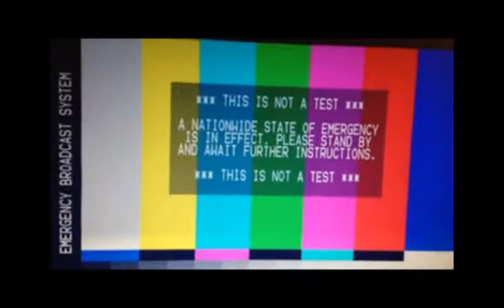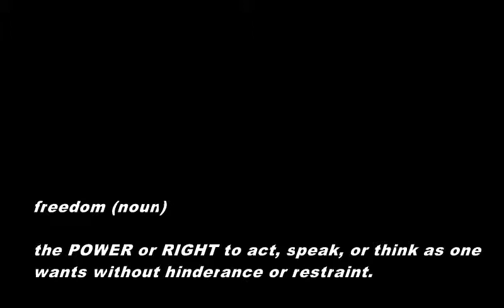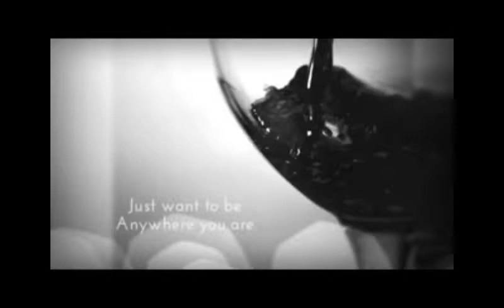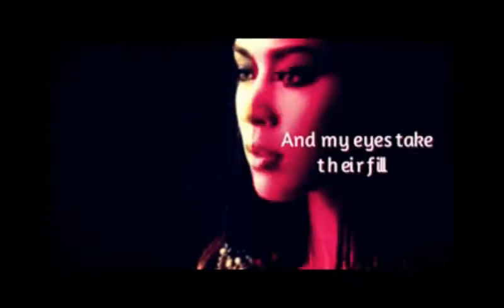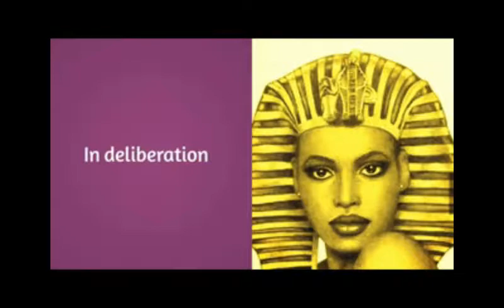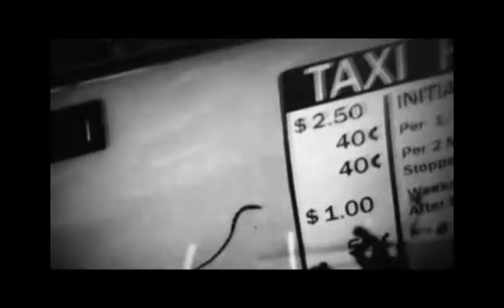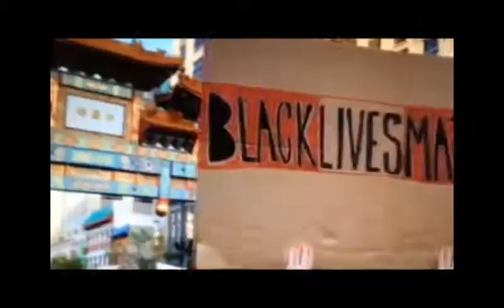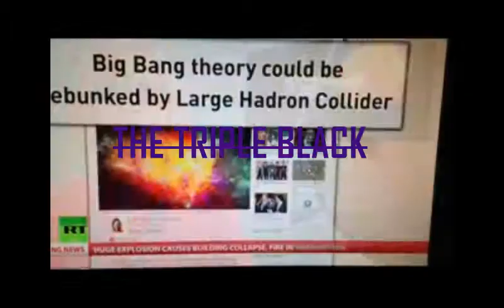TOVmKv9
true of voice